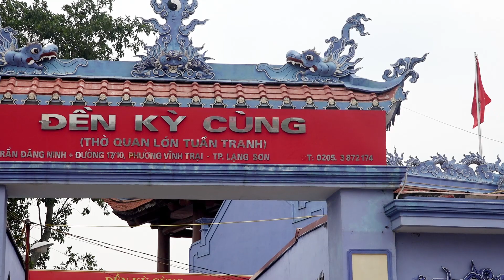LỄ HỘI ĐỀN KỲ CÙNG XUÂN GIÁP THÌN 2024 TỈNH LẠNG SƠN S8